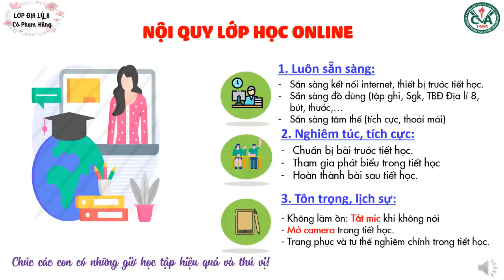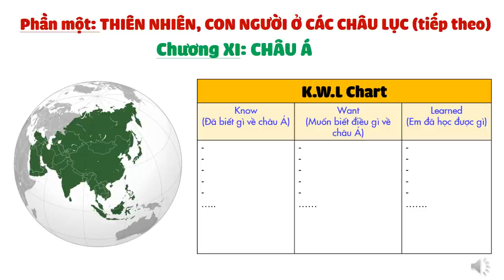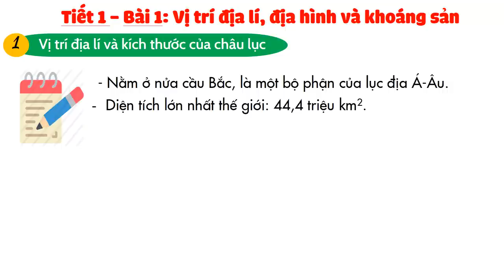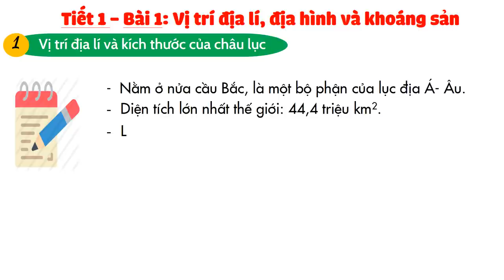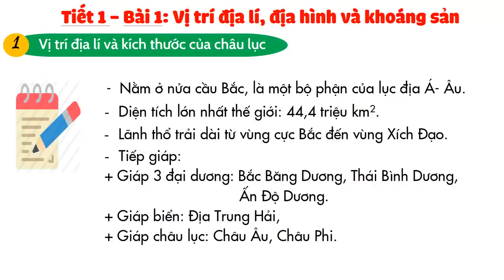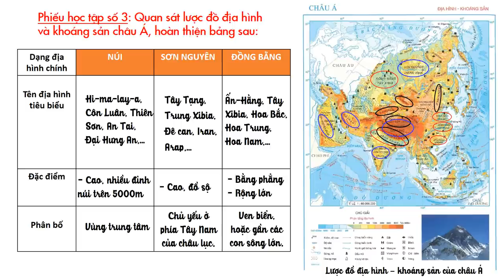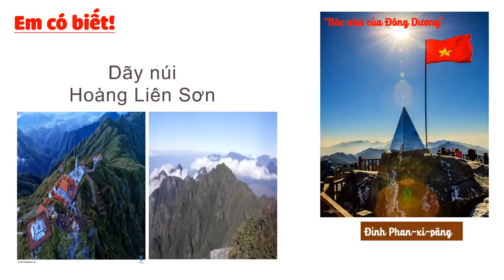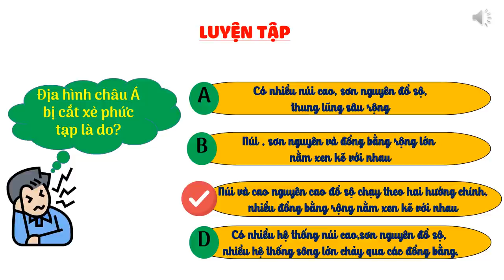ĐỊA LÝ 8 (Tuần 1 / HK1) - Bài 1: VỊ TRÍ ĐỊA LÝ, ĐỊA HÌNH & KHOÁNG SẢN